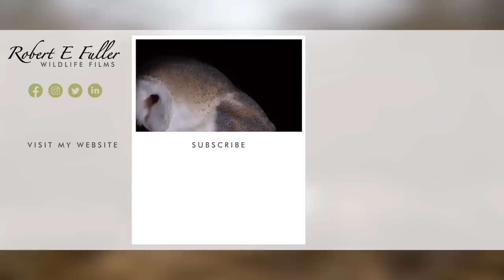Mute Swan Camera Records First Visit To Nest | Discover Wildlife | Robert E Fuller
Get ready for eggs! I've set up a new camera on a swan nest and I'll be bringing you the stories as the eggs are laid and hopefully the cygnets hatch. Here's the female settling into the nest - listen to her grunts and snorts as she makes herself comfortable!